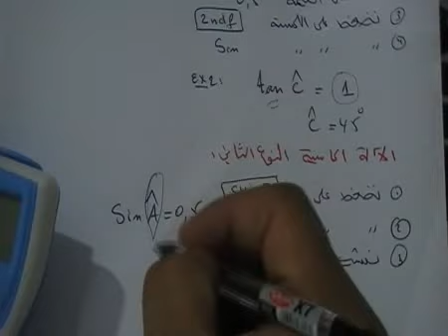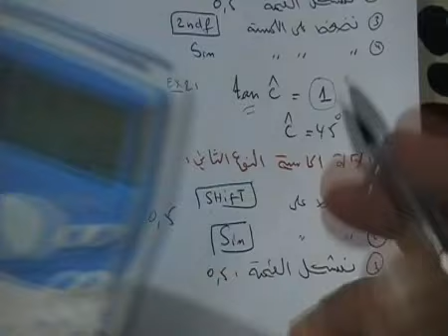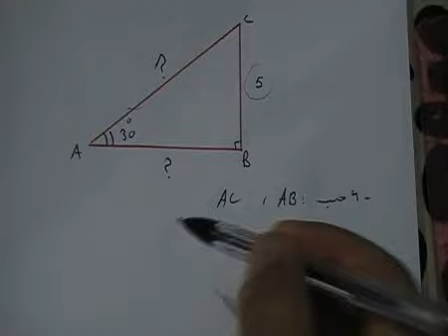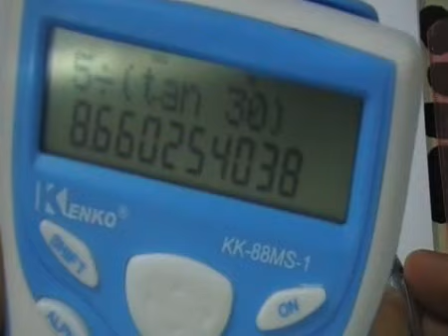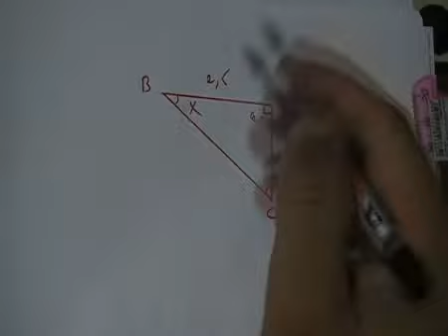النسب المثلثية mamen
درس + أمثلة تطبيقية